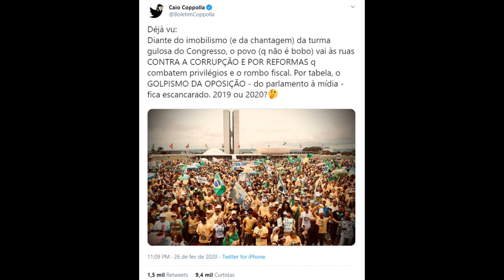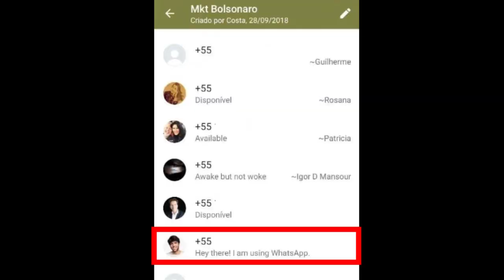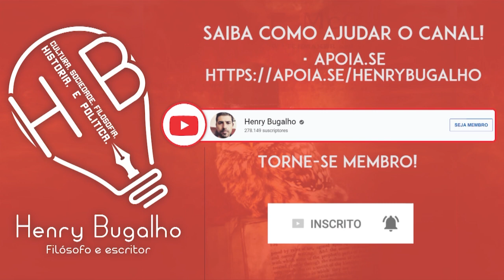REVELAÇÃO: CAIO COPPOLLA EM UM GRUPO DE MARKETING PRO BOLSONARO!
Revelação: Caio Coppolla, "analista político" e passador de pano extra-oficial do Bolsonaro, faz parte de um grupo de Marketing pro Bolsonaro com empresários que estão financiando as manifestações contra o Congresso.

Link para o livro MEU PAI, O GURU DO PRESIDENTE - A Face ainda oculta de Olavo de Carvalho